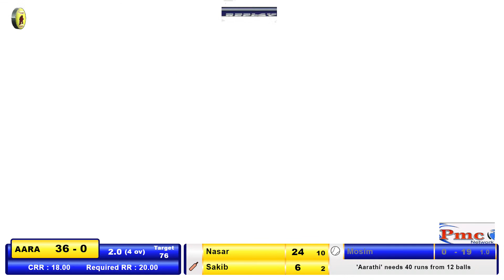NASAR & SABIR PARTNERSHIP 77 RUNS BOLL 22 VS M.C.C SARVA